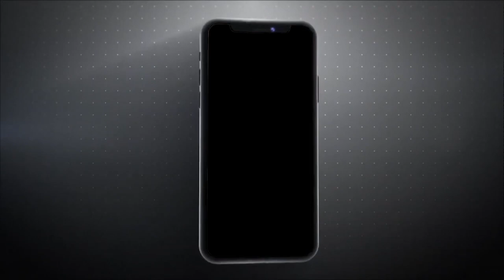सोनीपत में शराब कारोबारी ने की आत्महत्या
सोनीपत के अग्रसेन चौक के पास शराब के गोदाम कार्यालय में शराब कारोबारी हरबीर ने अपनी लाइसेंसी रिवाल्वर से गोली मारकर आत्महत्या कर ली है । आत्महत्या के कारणों का अभी खुलासा नहीं हुआ है सूचना के बाद सदर थाना पुलिस मौके पर पहुंची है और एफएसएल टीम द्वारा जांच करने के बाद शव को कब्जे में लेकर पोस्टमार्टम के लिए सरकारी हस्पताल में भिजवा दिया है। सदर थाना एसएचओ सुनील कुमार ने बताया कि उन्हें सूचना मिलते ही वह मौके पर पहुंचे और प्रथम जांच में सामने आया है कि शराब कारोबारी ने अपनी लाइसेंसी रिवाल्वर से गोली मारकर आत्महत्या कर ली है